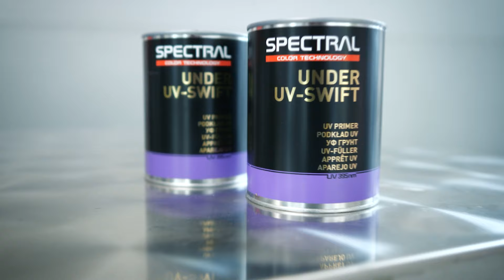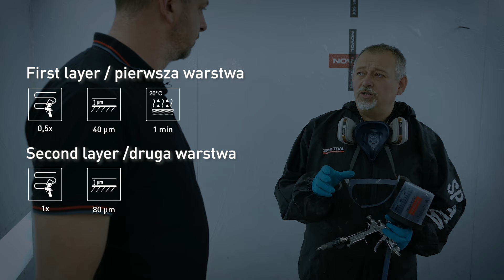Naprawa lakiernicza błotnika w technologii UV - SPECTRAL UV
Prawdziwa REWOLUCJA w ofercie NOVOL! 🔵💜
Naprawa lakiernicza jeszcze nigdy nie była tak szybka i prosta. ⏱
Szpachlówka 𝗦𝗣𝗢𝗧𝗟𝗜𝗚𝗛𝗧 𝗨𝗩 oraz najnowszej generacji podkład 𝗨𝗡𝗗𝗘𝗥 𝗨𝗩-𝗦𝗪𝗜𝗙𝗧 skrócą Twoją naprawę do KILKU MINUT! 💪
Nie wierzysz? Przekonaj się sam. 👌
Więcej szczegółów o produktach: